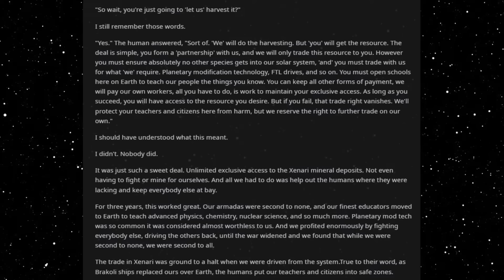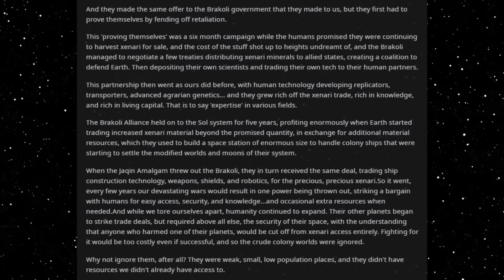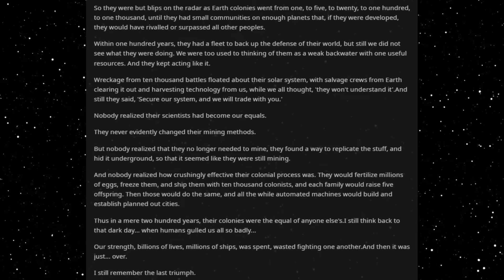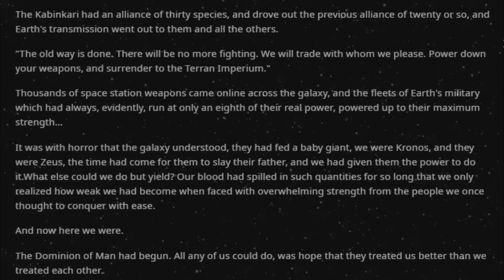Best HFY Reddit Stories: A Deal Is A Deal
A good one, no?

An original story written, and granted permission to narrate by u/endersgame69

And their Amazon author page!